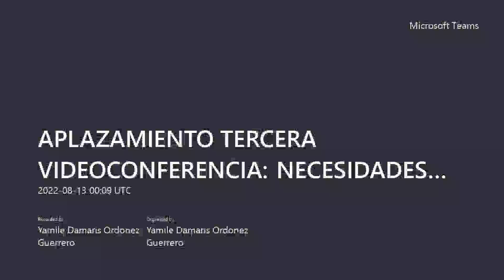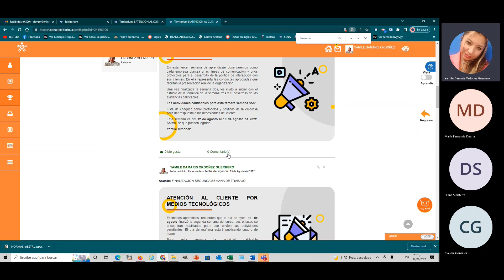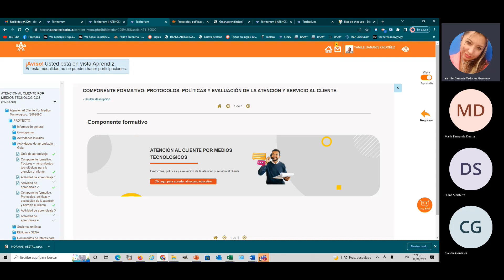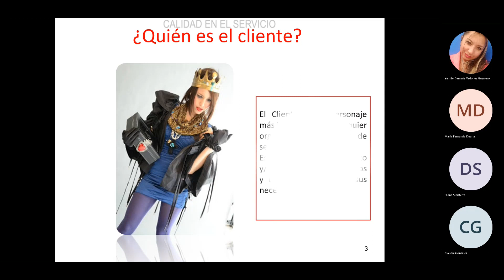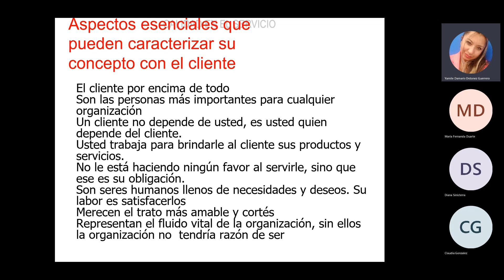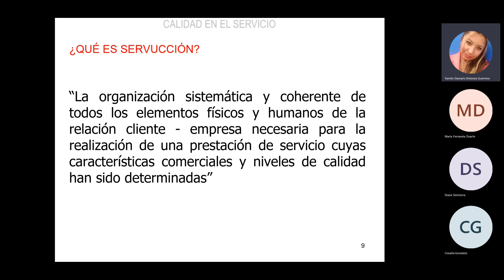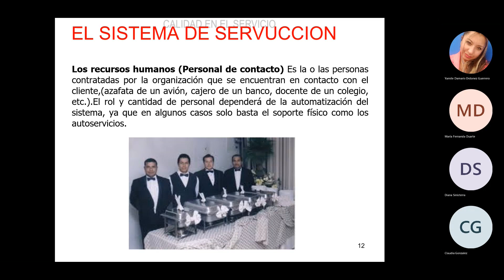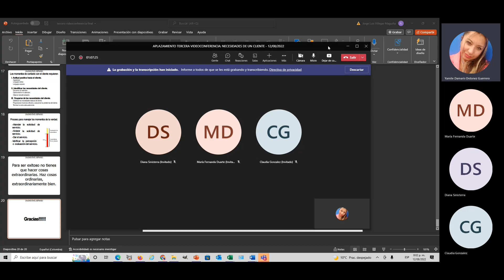APLAZAMIENTO TERCERA VIDEOCONFERENCIA NECESIDADES DE UN CLIENTE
Tercera Videoconferencia-comunicación asertiva y servucción -
Estimado Aprendiz, los invito de manera cordial a la Tercera Sesión de Videoconferencia en la cual afianzaremos la temática de la tercera semana, donde se destaca principalmente procesos de comunicación asertiva que mejoran significativamente la calidad del servicio. De igual manera analizamos el proceso de servucción, el cual se refiere a la producción del servicio, entonces analizamos cada componente y elemento que hacen mejor este proceso.  Semánticamente un proceso de producción desemboca en un producto tangible, las dos palabras tienen una misma raíz, y en realidad no existe una palabra con la misma raíz que servicio que dé cuenta del proceso de fabricación de un servicio.
Es por esta razón, que ante la falta de una palabra que lo represente, se utilizará el término “servucción”
Los invito a descargar la sesión y puedan fortalecer su conocimiento.